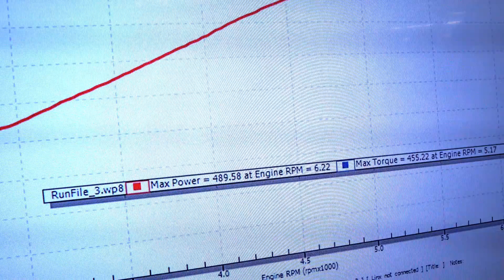489HP 2008 Corvette Z06 Dyno | Blackdog Speed Shop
Gorgeous in Jetstream Blue, this incredible 2008 Corvette Z06 came in for an alignment and a dyno tune.

489 RWHP / 455 RWTQ

Blackdog Speed Shop is a high-performance, custom car builder specializing in ground-up car builds as well as high-performance upgrades for engines, transmissions, suspensions and exhausts including computer and dyno tuning. We do everything from pre-purchase inspections to twin-turbo installs and full restomods.

Blackdog Speed Shop's championship race team and automotive experts work in-house at a state-of-the-art 60,000 square-foot facility using industry-leading products in automotive engineering. Whether it’s a Foreign Exotic, Classic Hot Rod, Muscle Car, Track Car, Off-Roader or a Modern Performance vehicle, we have the knowledge, tools and facility to take care of your needs. We are race proven, street driven.

Blackdog brings two decades of championship level experience, having previously earned five Driver’s Championships, four Team Championships and four Manufacturer’s Championships in the Pirelli GT4 America Sprint (World Challenge – GTS) series.  Blackdog earned a series high 41 wins and won manufacturer’s cups for both Chevrolet and McLaren.